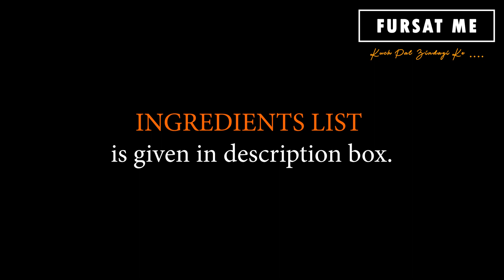ઈડલી ચાટ | idli chaat | Chaat Recipe | leftover recipes | By Mayuri Sodha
Hello Friends!!
We are sharing ઈડલી ચાટ | idli chaat | Chaat Recipe | leftover recipes| leftover idli | a very interesting ‘chat recipe’ By MAYURI SODHA (Rajkot).
This is best example of South meets North an amazing fusion idli chaat recipe! Idli is the most common South Indian snack & chaat is the most popular dish of North Indian snacks. This unique dish ‘Idli Chaat’ is  made with leftover idlis, Hari (Green) Chutney, Tamatar-Lahsun (Tomato–Garlic) Chutney and Khajur Imli (Date-Tamarind) Chutney, topped with crunchy Masala Dal & Nylon Sev.

Enjoy this Chaat Recipe recipe!!
Till then…..
Ingredients
1 Cup Fresh Dahi (Curd) – Non Sour
½ tsp Kala Namak (Black Salt)
2 Tbsp Powdered Sugar
½ tsp Roasted Jeera (Cumin) Powder
9 Leftover Idli
1 Tbsp Ghee (Clarified Butter)
1 tsp urad Dal
1 tsp Chana Dal (Split Chickpea Lentils)
½ tsp Sarson Ke Bij (Mustard Seeds)
2 Sukhi Lal Mirch (Dry Red Chilli)
Pinch of Hing (Asafoetida)
7-8 Kadi Patta (Curry Leaves)
2 Hari Mirch (Green Chilli) – Chopped
Chaat Masala (Snack Spice Blend) / (Blend of Ground Spices)
Masala Dal
Nylon Sev
Anardana (Pomegranate Seeds)
Some Dhania Patta (Coriander Leaves) - Finely Chopped